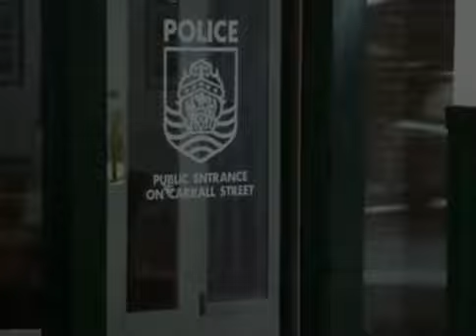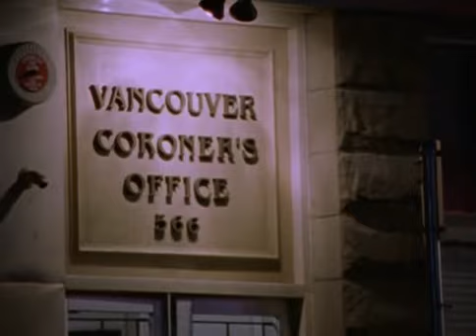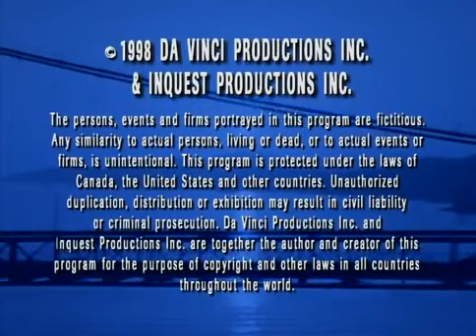Da Vinci's Inquest • S01 E11 [Final Chapter]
#11: FINAL CHAPTER
Patricia Da Vinci's career is on a high when she is asked to be a guest speaker at the prestigious Seattle Homicide Conference. Her presentation involves the recent case of the prostitute serial killer Charlie Josephs, who himself was found murdered. Her re-examination of the case leads to the discovery of several discrepancies and uncovers some new clues in Joseph's death, clues that seem to implicate the police.

Sioux, who is now a police informant for Kosmo, implicates Danny in the drug trade and Kosmo is forced to examine her feelings for him.

Director:
Scott Summersgill
Written by:
Chris Haddock and Alan Di Fiore
Cast List: